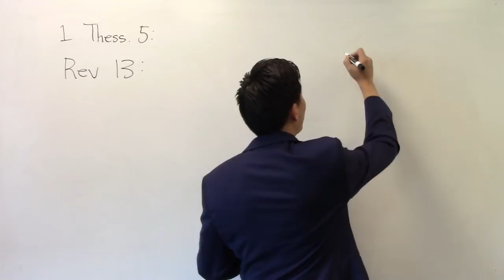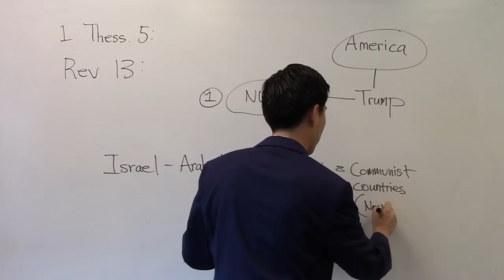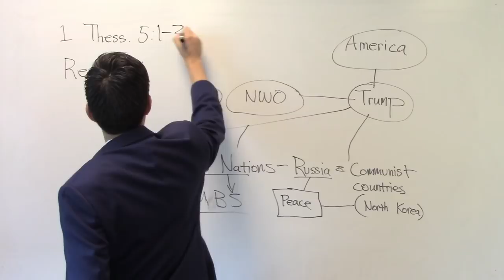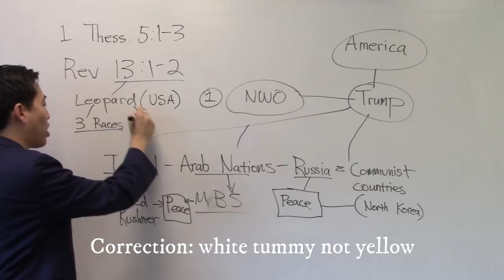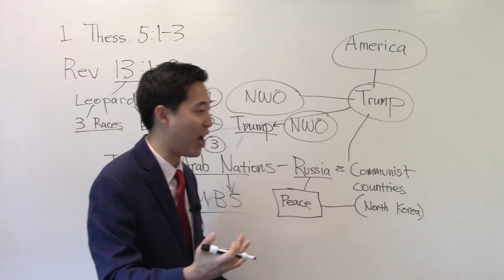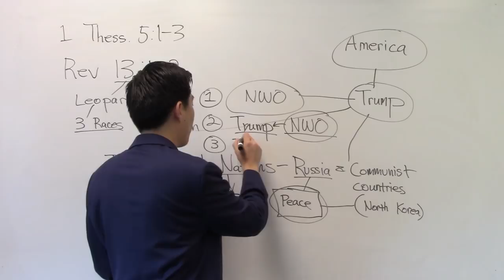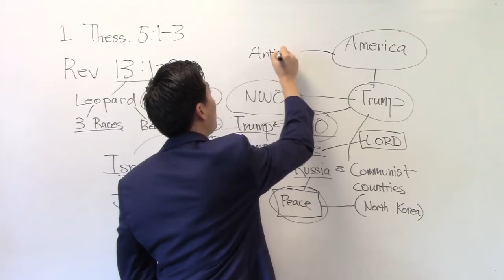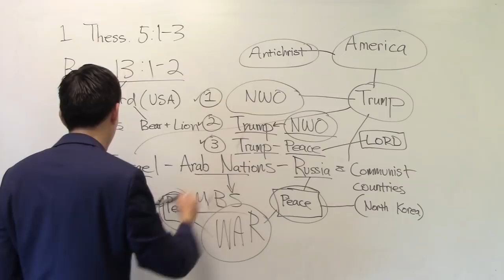How Will the USA Plan World Peace? Trump, Kim Jong-Un, Putin, Kushner, Mohammed - Dr. Gene Kim